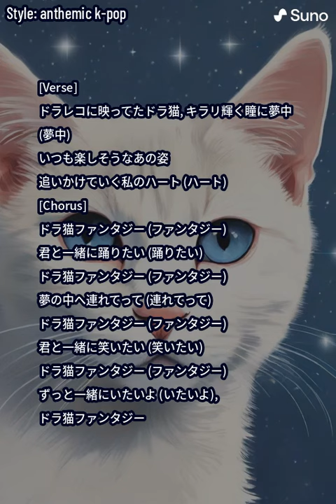ドラ猫ファンタジー Dora Neko Fantasy